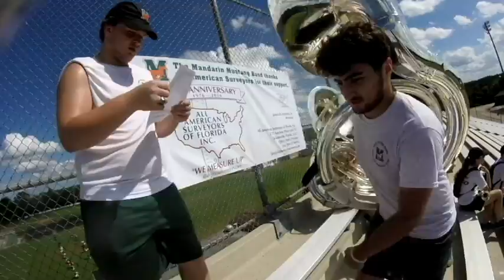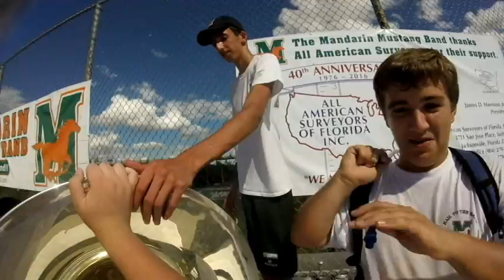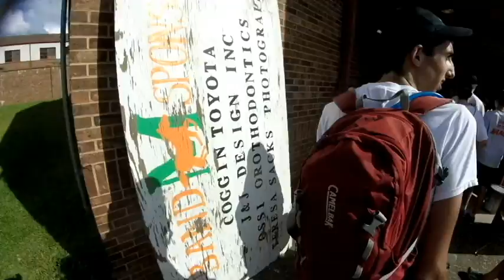Day In The Life Of A Mustang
MHS practice day before our first full band football game!